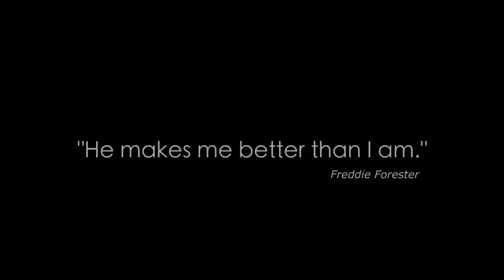THE EQUESTRIAN movie - Layke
THE EQUESTRIAN - BEHIND THE SCENES snippet: Layke Anderson on riding.